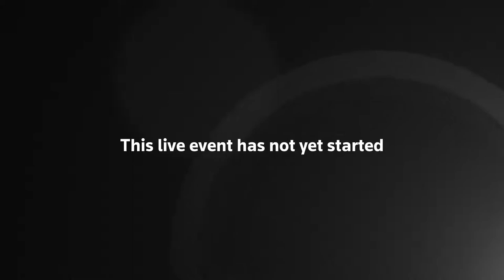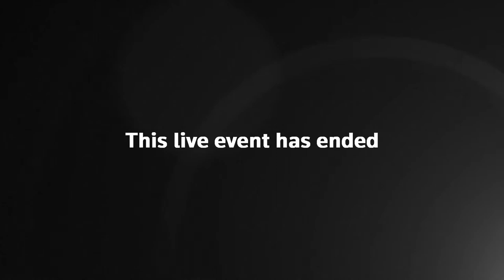France Coronavirus Latest | Olivier Veran, Christope Castaner and Sibeth Ndiaye briefing | 27-05-20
NewsUpdate Live LatestNews Happening Now | PARIS - French health minister Olivier Veran, interior minister Christope Castaner and government spokeswoman Sibeth Ndiaye hold presser following cabinet meeting over further easing COVID-19 lockdown

2- PARIS - French parliament holds debate and vote on state-supported COVID tracing app. Debate begins with a statement by PM Edouard Philippe